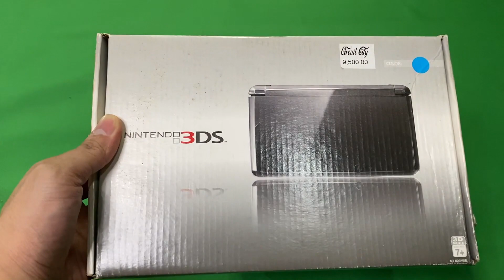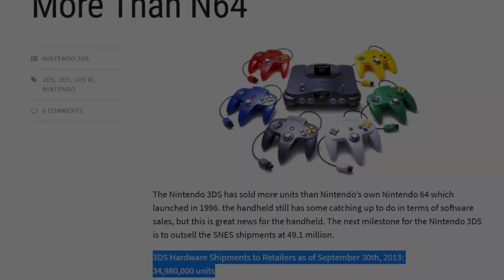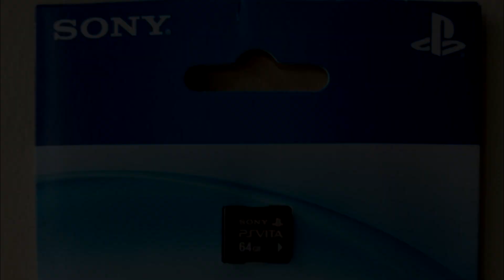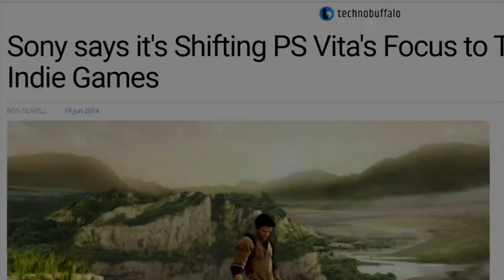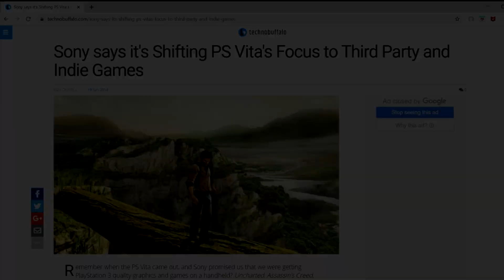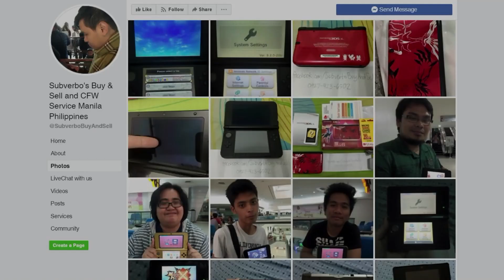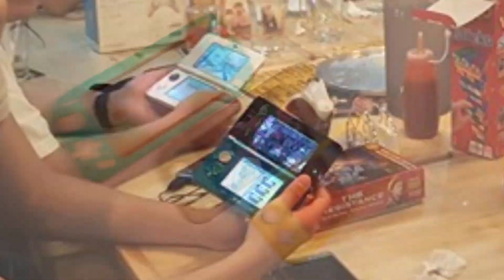Nintendo 3DS in the Philippines :A Retrospect of its Success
It's a bit late from my deadline, but I finally got it up before the year-end.

The Philippines has a strong PlayStation following. Although the Nintendo DS outsold the PSP worldwide, in the Philippines, the PSP was the more popular handheld. Although its follow up, the PS Vita was highly anticipated, the Nintendo 3DS became the handheld of choice of more Filipino gamers. In this video, we discuss the popularity of the Nintendo 3DS in the Philippines. This includes Filipino Streetpass Events, CFW, and Games.